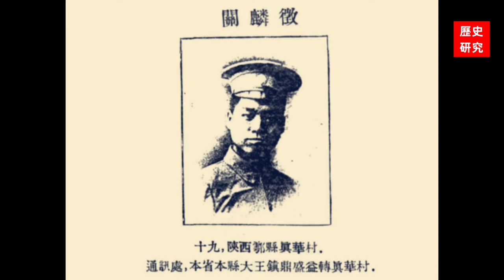國民革命軍第52軍——國軍第六大主力，撤往臺灣最完整的部隊，載入史冊的的東方敦克爾克大撤退，近2萬人中1.5萬人成功撤離，毛澤東震怒；軍長劉玉章率領第52軍兩次面臨危險對共軍有力反擊並成功逃脫！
友情提示和聲明：
1、所有歷史研究中涉及到的歷史人物、思想、武器、戰爭等僅為學術研究，本頻道反對戰爭、反對暴力、反對仇恨、反對歧視，支持和平和平等。
2、所有歷史事實依據依靠現有資料，但是很多歷史還在進一步研究中，難免有過時、疏漏和錯誤，希望能夠理解。如有最新學術研究證實視頻中存在錯誤，將在文字介紹中予以更正和補充說明。
3、所有視頻中人物的觀點看法僅供觀眾朋友學術研究和參考，並不代表本頻道的觀點。